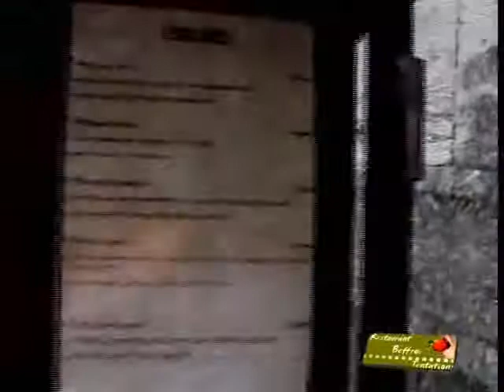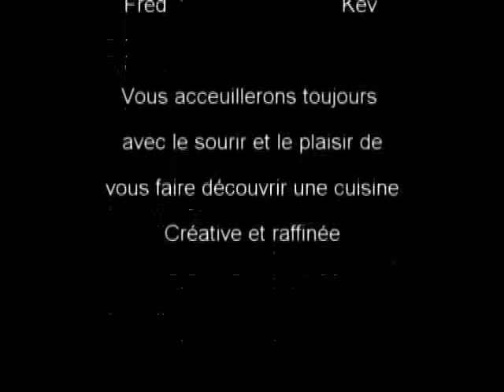restaurant le beffroi tentation